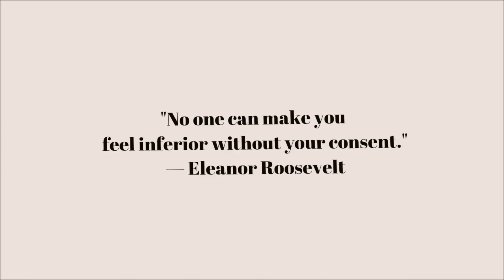他人の目が気になる原因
この前インタビューした人が本当に良いことを言っていたのでシェアしたいなと思いました！
Imposterって知ってた？？